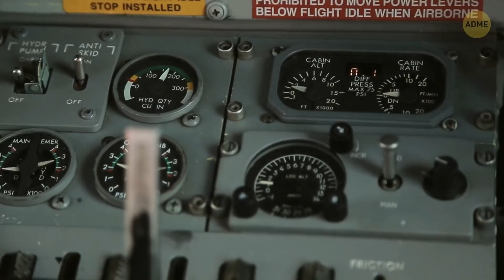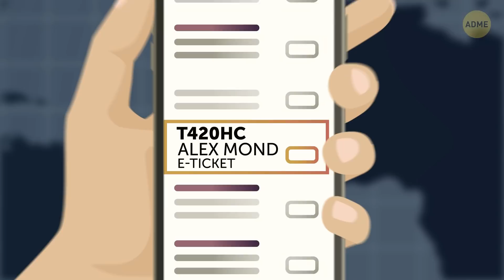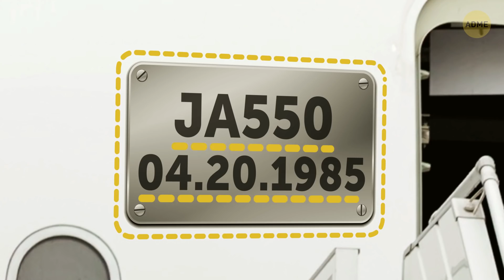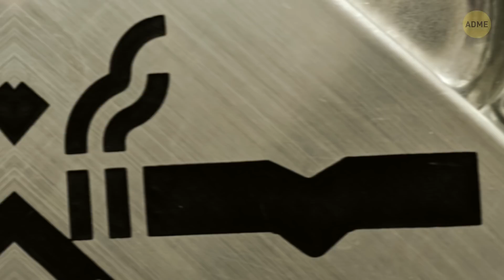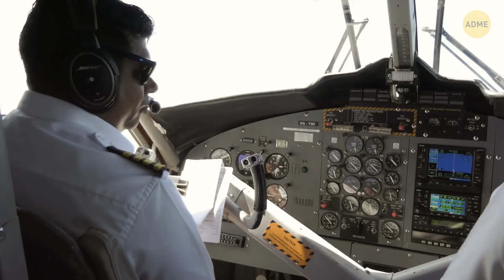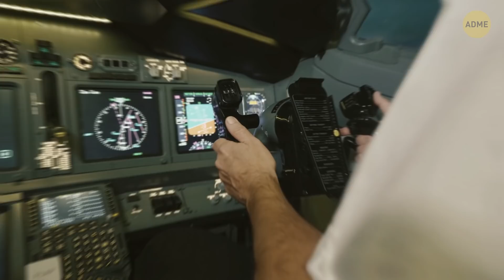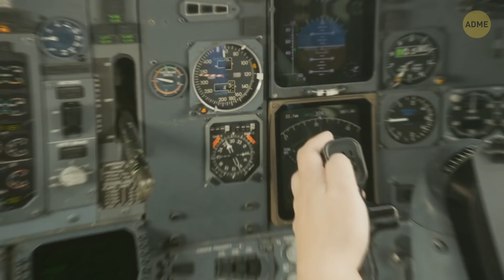Как узнать, сколько лет самолету, на котором вы летите (и зачем это нужно)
Как узнать, сколько лет самолету, на котором вы летите? Безопасны ли старые самолеты? Часто воздушные судна внушают многим людям благоговейный страх. Иногда даже самые храбрые путешественники боятся летать. Особенно некомфортно становится, когда вам предстоит перелет на старом самолете. Но вы можете заранее узнать его возраст и выяснить еще множество интересных фактов, о которых вам вряд ли расскажут авиакомпании.

Полеты на старых самолетах действительно плохо сказываются на нашем состоянии после смены часовых поясов, да и вообще приятного в этом мало. Старые салоны сделаны из алюминия, поэтому воздух внутри очень сухой. Кожа начинает шелушиться, вам постоянно хочется пить, а глаза чешутся. И на следующий после перелета день вам будет даже хуже, поверьте. Но сказывается ли возраст судна на безопасности во время полета?